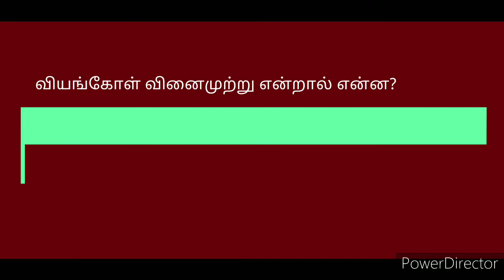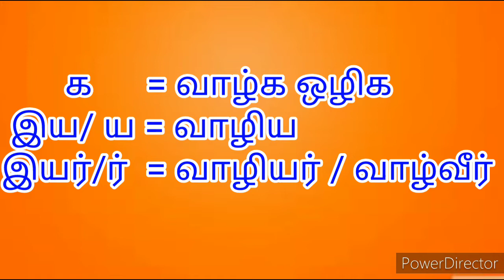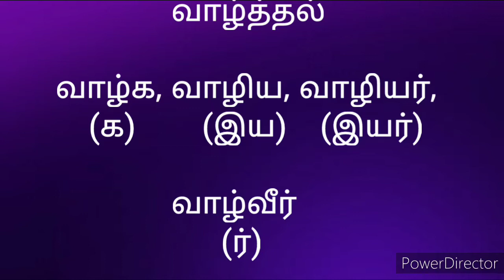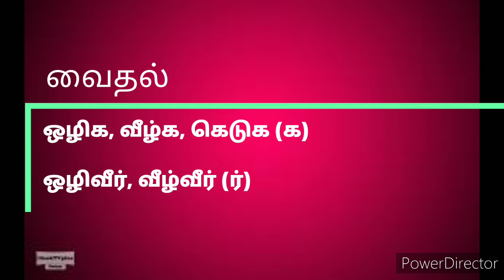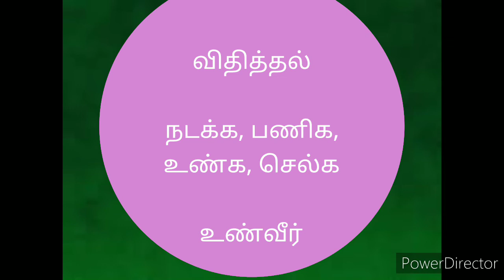வியங்கோள் வினைமுற்று பகுதி - 3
வியங்கோள் வினைமுற்றுக்கான விகுதிகள் எவை எவை, நன்னூலார் கூறும் விகுதிகள் எவை , அவை என்னென்ன பொருளில் இடம்பெறும், தேர்வில் அதிகமாக கேட்கக்கூடிய விகுதி எது? போன்ற கேள்விக்கான பாடப்பகுதியில் கொடுக்கப்பட்டுள்ளது